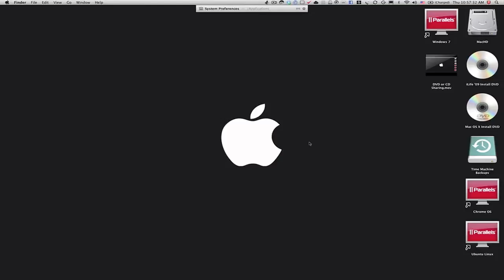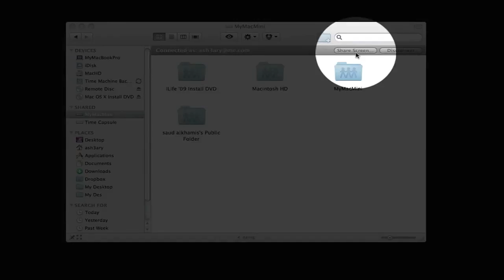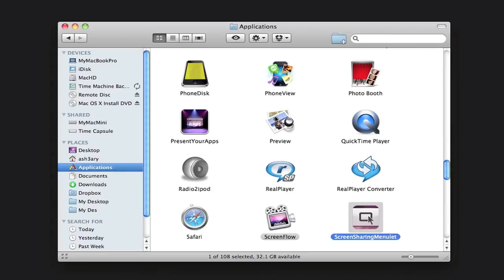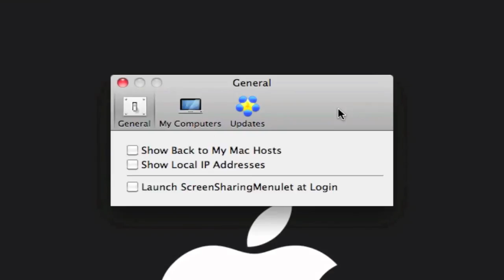مشاركة الـ Screen Shairng في نظام الماكنتوش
موقعي الشخصي :
اليوم الجزء الثاني من أجهزة آبل اللاسلكية والشبكات سأتحدث عن طرق تفعيل المشاركة في نظام الماك وأيضاً سأتكلم عن المشاركة في برنامج iTunes وكل ذلك سيكون بين جهازين الـ MacBook Pro 17 و الـ Mac Mini بشكل لا سلكي وسيكون العمل على الشبكة اللاسلكية التي قمنا بعملها في الجزء الأول وهي الـ Time Capsule ،،